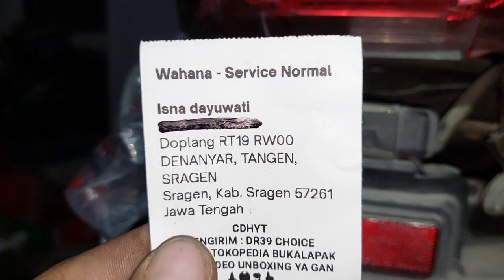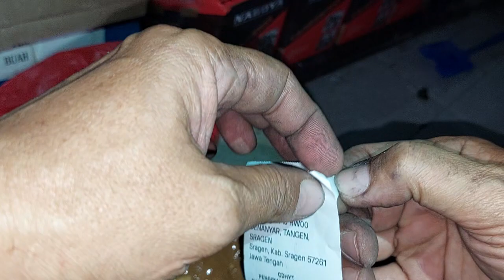CDI HAYATE ISNA DAYUWATI DENANYAR TANGEN SRAGEN JAWA TENGAH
CDI HAYATE
BUKALAPAK 👇